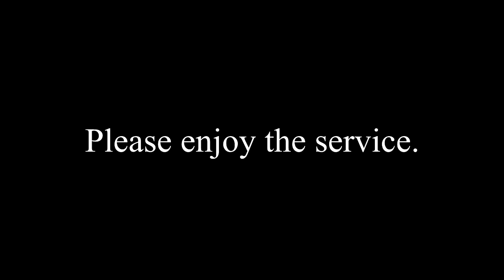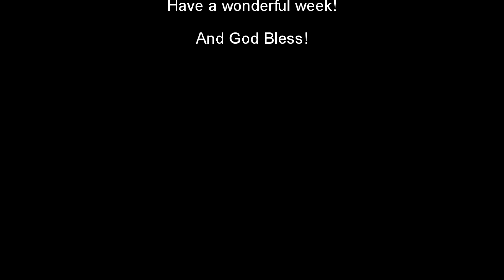March 11 Service